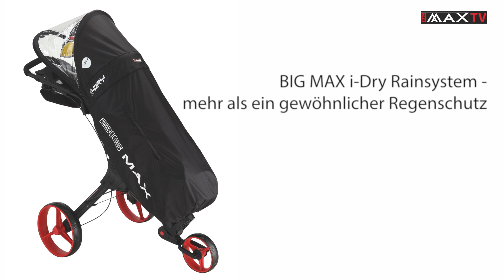BIG MAX i-Dry Rainsystem (Quick Attach)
The I-Dry Raincover System by BIG MAX is more than just a rain cover for your golf bag and clubs.
In a matter of seconds, your golf gear is protected from rain – with two simple clicks and the unique Quick Attach system, attach the I-Dry Rainsystem to the top bag holder of your trolley.